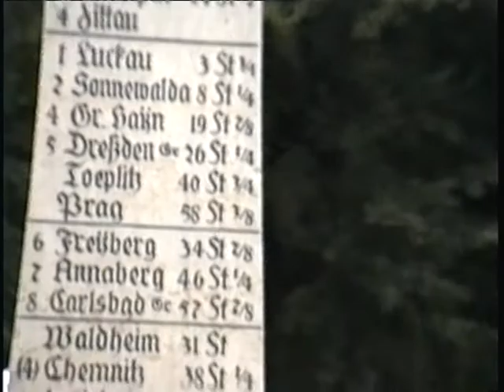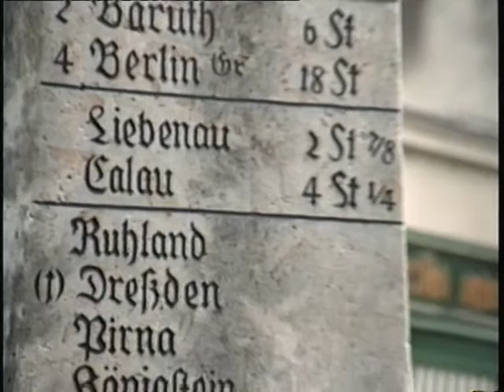15 Sept 1990 Luebben Festival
Luebben is in the Spreewald about an hour SouthEast of Berlin